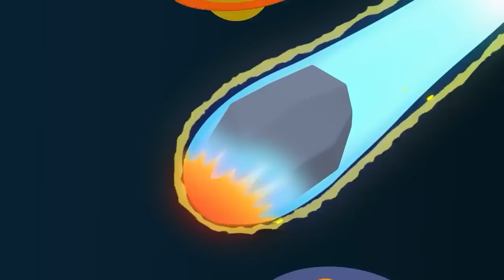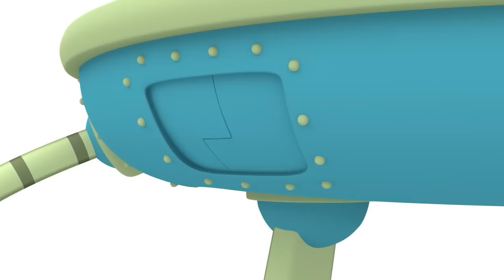🦸 Pocoyo e a Liga dos Super Amigos | POCOYO PORTUGUÊS BRASIL | Desenhos animados para crianças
O mundo está em perigo e só Pocoyo e os Super Amigos podem nos salvar! Nina, Pato e Elly terão que trabalhar em equipe e superar seus medos para derrotar um vilão que ameaça a paz do Mundo Pocoyo. Eles vão sair dessa bagunça? Mas isso não é tudo! Prepare-se para viver histórias engraçadas, dance, cante e aprenda com Pocoyo!